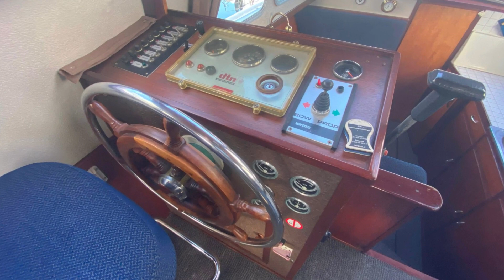Gruno 975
For sale @yachtsale.nl